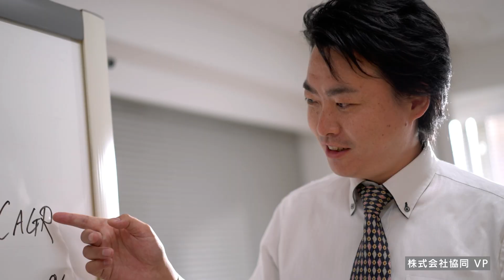showreel 2022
youtubeをサボりにサボった2022年。
ディレクターとして携わったお仕事をまとめました。こういうのyoutubeでやってほしい！！的なことがあればコメントしてくれると嬉しいです！また来年もよろしくどうぞ！

“ヨナハラタイチ Information”
🔽noteで発信もしています